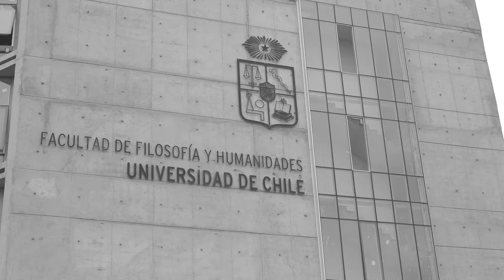Diálogos de Facultad. Entrevista con Jacqueline Vargas e Íñigo Álvarez (Comité COVID)